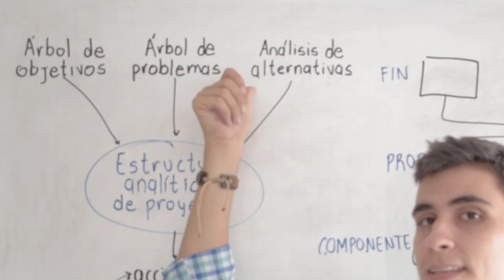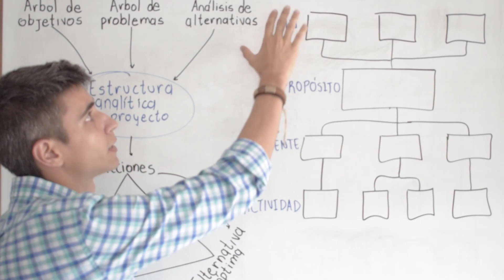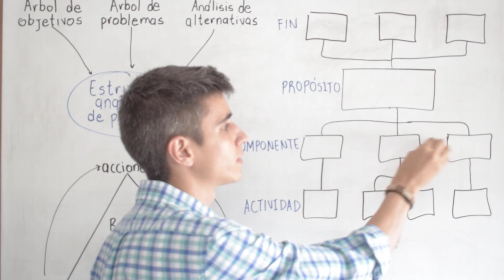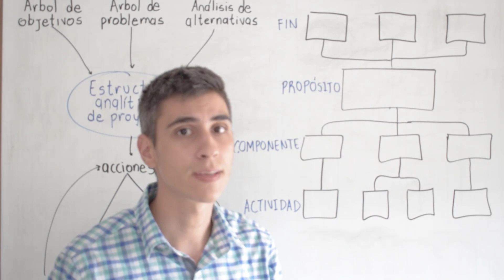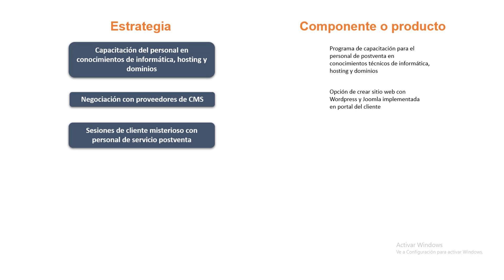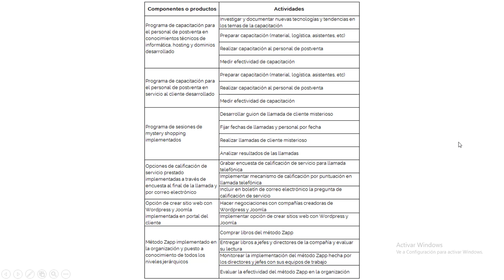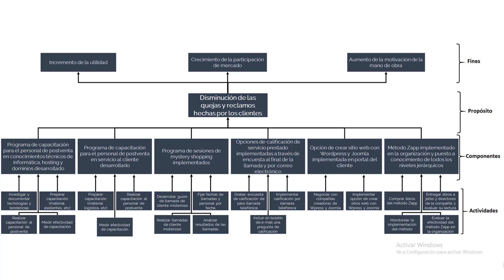Estructura analítica de proyecto - Metodología de marco lógico (paso 5)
Lo construido en el árbol de problemas, árbol de objetivos y el análisis de alternativas se ve plasmado sobre la estructura analítica de proyecto.

La estructura analítica de proyecto la podemos definir como una esquematización del proyecto. Un esquema de la relación de la alternativa óptima con los objetivos y las acciones. Esta relación se presenta en forma de árbol a través de niveles jerárquicos, así:

Parte inferior del árbol: Actividades
Segundo nivel del árbol: Componentes
Tercer nivel: Propósito
Nivel superior: Fines del proyecto

El contenido:

00:12 - Qué es la estructura analítica de proyecto
00:53 - Elementos de la estructura analítica de proyecto
05:59 - Ejemplo práctico